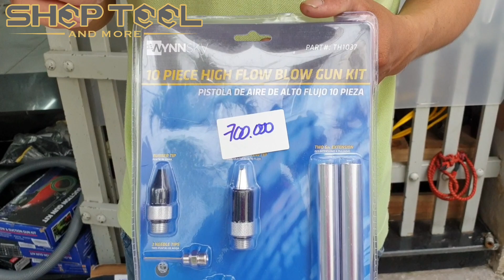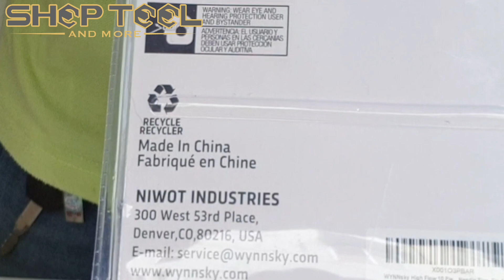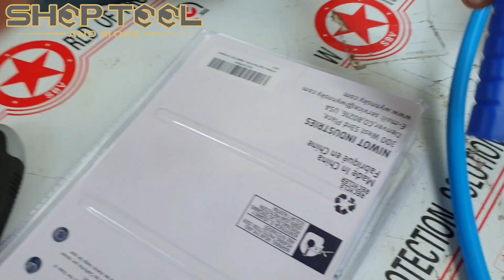WINNSKY BỘ VÒI XỊT HƠI USA - 0823978258 SHOPTOOL.NET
Giá bán: 700.000 đồng/ bộ
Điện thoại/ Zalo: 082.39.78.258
Địa chỉ: 129/1/6 Hoàng Văn Thụ, Phường 8, Quận Phú Nhuận, Tp. HCM